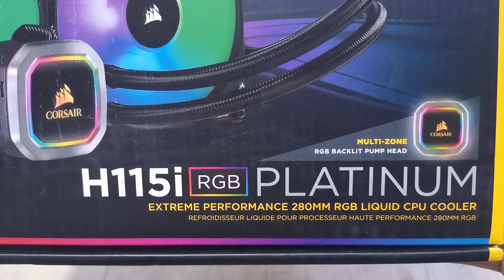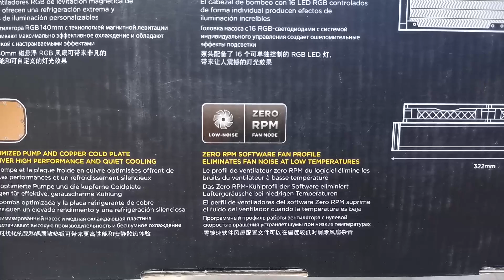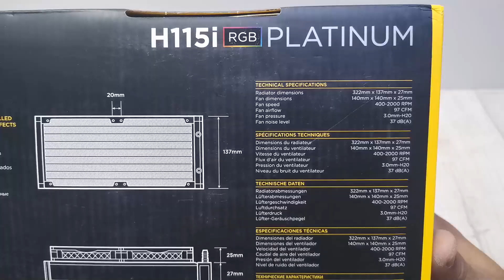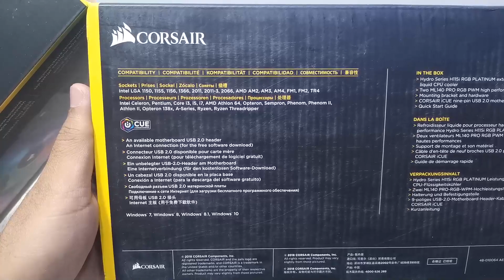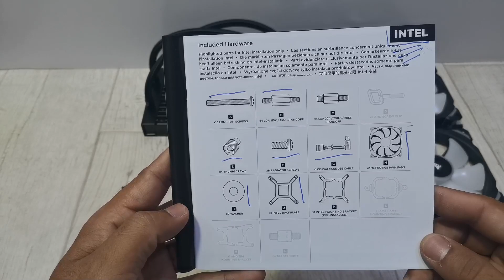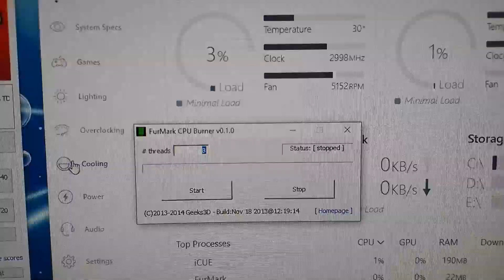Corsair H115i Rgb Platinum Unboxing and installation step by step